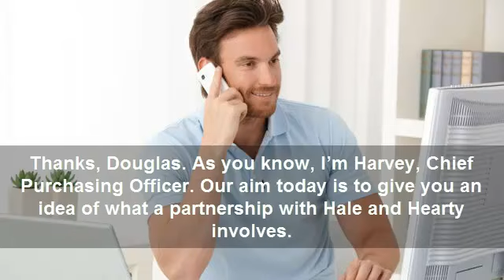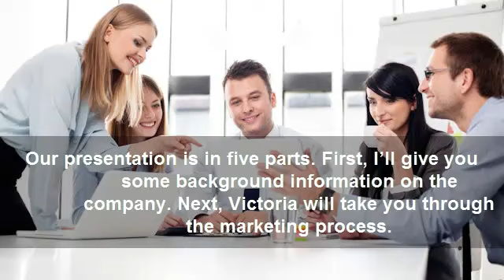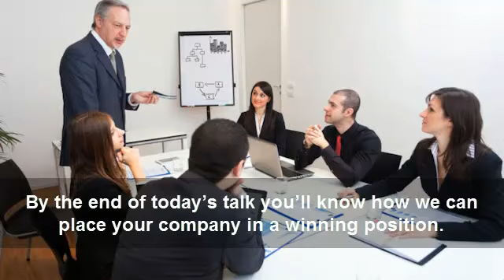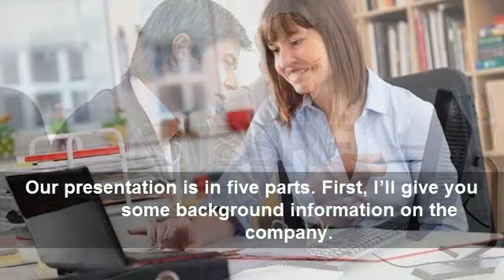Bahasa Inggris untuk Bisnis 13 - Melakukan Presentasi Bag 1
Pelajaran 13 Kursus Bahasa Inggris Bisnis ini akan mempelajari bagaimana secara resmi memperkenalkan pembicara presentasi, menyampaikan susunan acara presentasi, dan bagaimana menyiapkan presentasi itu sendiri.

DOWNLOAD BUKU PELAJARAN PDF:
EFB_13a:

Material Credit:
RADIO AUSTRALIA